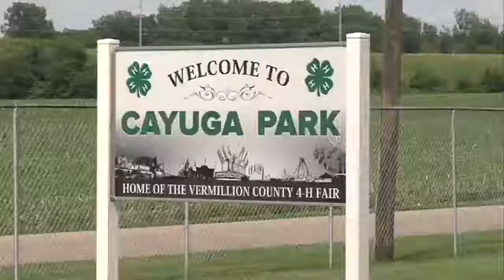The Vermillion County Fair is coming